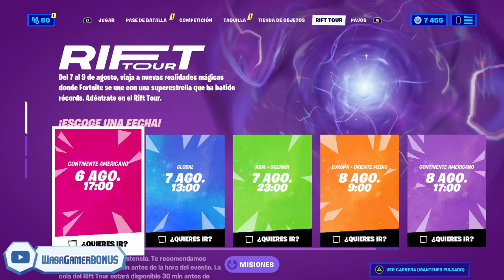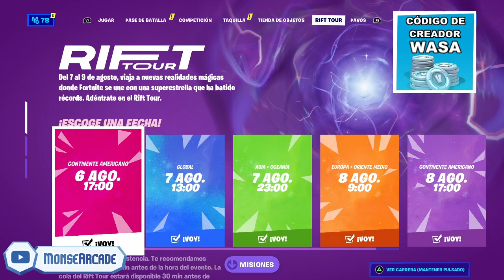COMO COMPLETAR TODOS LOS DESAFÍOS DE RIFT TOUR Y COMO ASISTIR en FORTNITE TEMPORADA 7, CAPÍTULO 2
NUEVA PAGINA OFICIAL DE👍Facebook ➥ COMO COMPLETAR LOS DESAFÍOS DEL NUEVO EVENTO RIFT TOUR EN FORTNITE
NUEVO EVENTO CON OBJETOS GRATIS EN FORTNITE RIFT TOUR
COMO ENTRAR AL CONCIERTO O EVENTO DE RIFT TOUR  EN FORTNITE
HORARIOS POR PAISES DE RIFT TOUR
TODA LA INFORMACIÓN DEL NUEVO EVENTO RIFT TOUR